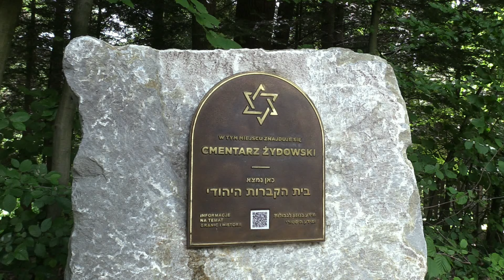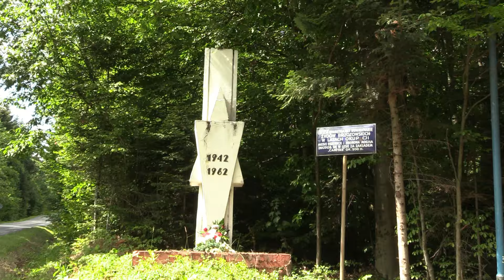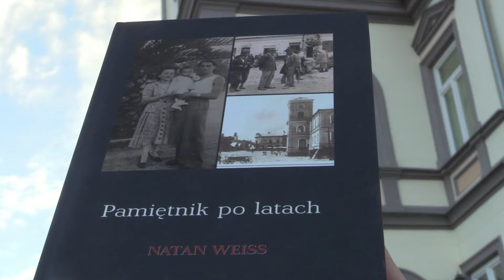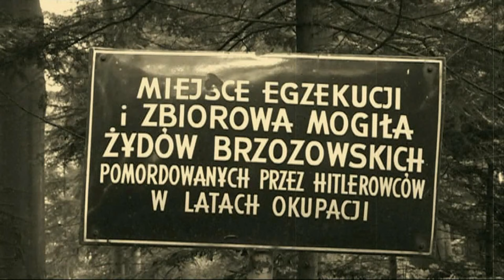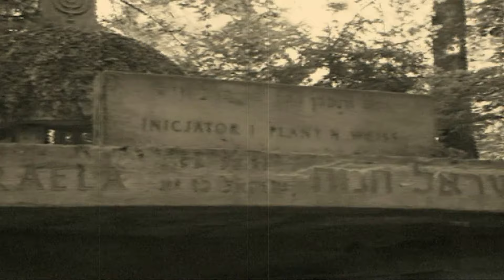80 rocznica rozstrzelania przez Niemców brzozowskich Żydów